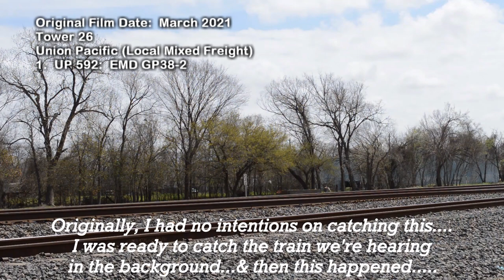Union Pacific Locals Part II: UP 671, 1167, & MORE!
Here's the final part to the 2 part weekend series of UP Locals!

Train 1:  0:00:00 Union Pacific (Mixed Freight)
1.  UP 671:  EMD GP38-2
2.  UP 6850:  GE AC44CW

Train 2:  0:06:42 Union Pacific (Mixed Freight)
1.  UP 1167:  EMD GP60
2.  UP 1745:  EMD SD40N

Train 3:  0:10:40 Union Pacific (Yard Job)
1.  UP 2011:  EMD SD40-2
2.  UP 2005:  EMD SD40-2

Train 4:  0:11:17 Union Pacific (Yard Job)
1.  UPY 352:  Rebuilt EMD SD40N
2.  UPY 452:  Rebuilt EMD SD40N

Train 5:  0:12:07 Union Pacific (Local Mixed Freight)
1.  UP 592:  EMD GP38-2

Follow me on X (Formerly Known as Twitter) at WH_Railfan84